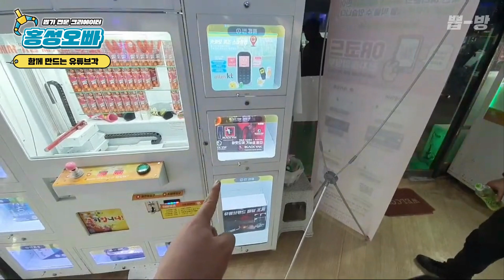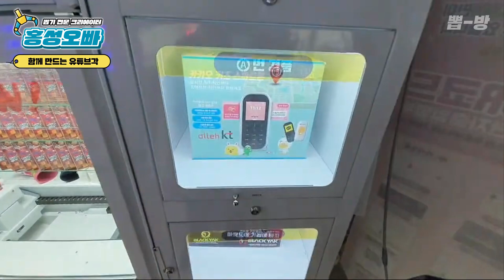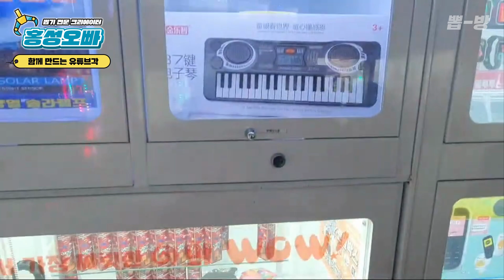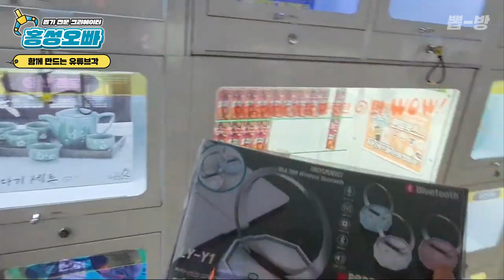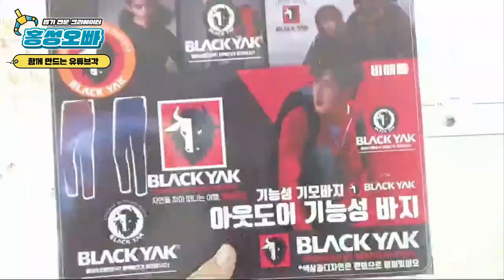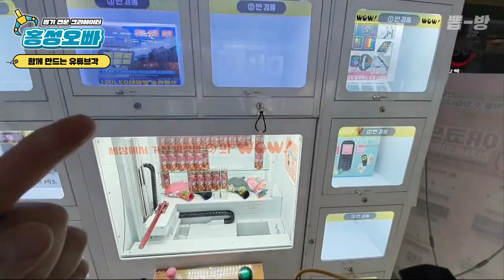🧙구독자의 소원 지금 이루어주마! 시청자와 함께 만드는 유튜브각 뽑기 | 예산 인형뽑기 #1090​​​​​​​​​​​​) 홍성오빠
이렇게 시청자들과의 완벽한 유튜브각을 만들어 냅니다..👏

만나는 곳 🙋‍♂️ 충청남도 홍성군 홍성읍 조양로205번길 67, 뽑기가 안되면 홍성스쿨